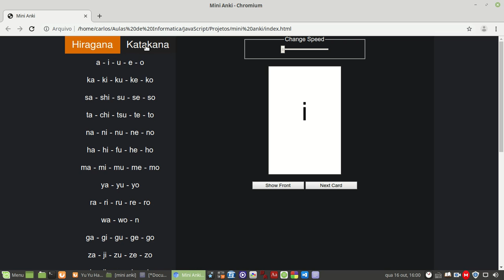Program to Memorize Hiragana and Katakana | JavaScript Application